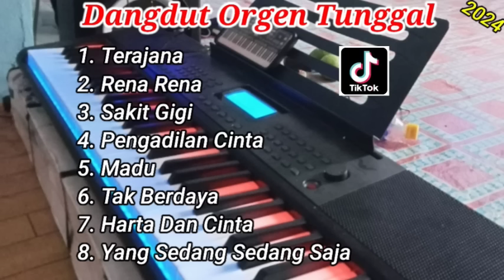Dangdut Orgen Tunggal Terbaru 2024 Enak Buat Santai - Arr Risky Mahendra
Semoga Terhibur

Vokalis : Sari Devi , Delsi Dan Uni
Arr : Risky Mahendra

dangdut orgen tunggal spesial koleksi lagu lawas paling mantap lyrics